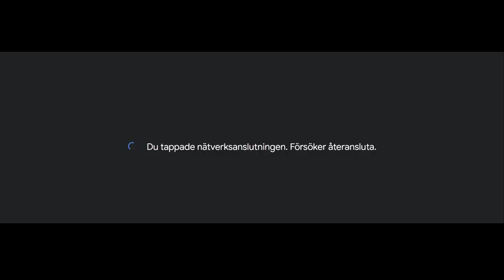Knockouten I Luften - Conny Grewe Carl Norberg 2023-07-17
Ja det är ju det där med att kunna styra kurserna, som med oddsen ni vet...

Men skämt åsido, Ericssons meningslösa B-aktie föll med nästan 11 procent efter delårsrapporten i fredags, och i måndagens inledande handel fortsätter aktien ned.

Strax efter börsöppningen föll aktien över 4 procent till 49,79 kronor. Det är första gången sedan februari 2018 aktien som handlas under 50 kronor. Stänger Ericsson på samma nivå innebär det första gången sedan oktober 2017 som aktien avslutar en handelsdag under femtiolappen.

Flera banker och analyshus har sänkt sina riktkurser för Ericsson på måndagen. SEB, Nordea, Kepler Cheuvreux, Jefferies, Citi och Deutsche Bank har alla skruvat ned kursutsikterna på ett års sikt även om rekommendationerna skiljer sig åt. Barclays är än så länge den enda bank som har sänkt sin rekommendation för aktien, från köp till behåll.

Fredagens rapport för det andra kvartalet slog analytikernas prognoser på nästan samtliga resultatmått, men marknaden tog fasta på att utsikterna framöver var svagare än väntat.

I en kommentar tog Di:s Mikael Vilenius fasta på att Ericsson ska nå sina lönsamhetsmål, även om Ericssons vd Börje Ekholm tror att spargrepp och en bättre radiomarknad ska få upp marginalerna.

”Senast i det fjärde kvartalet måste det finnas konkreta tecken på att radiomarknaden 2024 står inför en förbättring, att spargreppen biter som de ska och att marginalen bottnat och är på väg uppåt. Annars ligger knockouten i luften för Börje Ekholm”, skriver han i kommentaren."

Stöd oss:
SWISH: 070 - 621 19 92 (mottagare Sofia S)